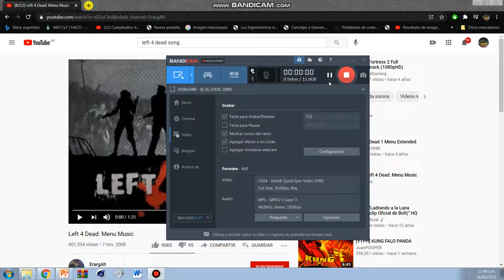Little Nightmare trubute (Left 4 Dead song)